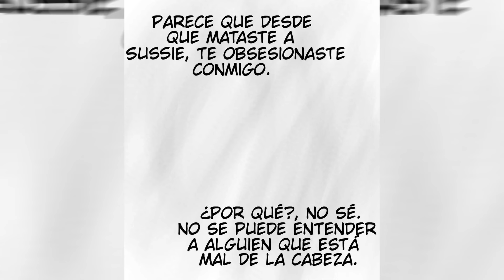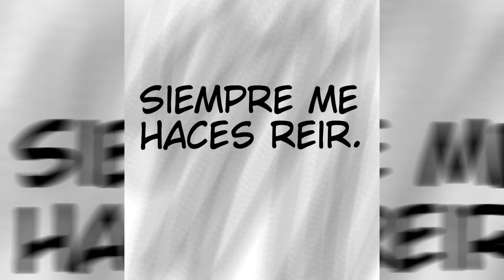"El amor de peppa" //Episodio final// (Fandub en Español Latino)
【//Créditos//】

Video original y autor: @Cazahistorias

Voz de todos los personajes: @Vrictoplays

【//Redes//】

Perfil de Facebook: Ḿ̵͓̞̞̐͝u̴̞̙͚͋̐͠y̸͔͍͇̐͑̚ P̵̢̢̞͐̒͌r̵̠̘̼͛͠͠o̴̝̙͒͆͝n̵̟̺͔͌̿͘t̵̼̙͔̓͊͝o̵̢̺̼͌̿͝